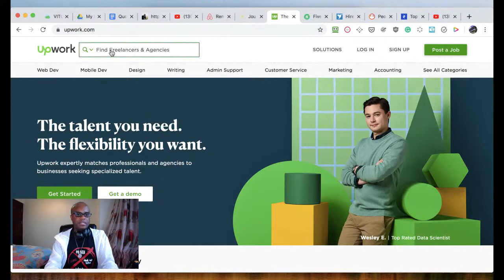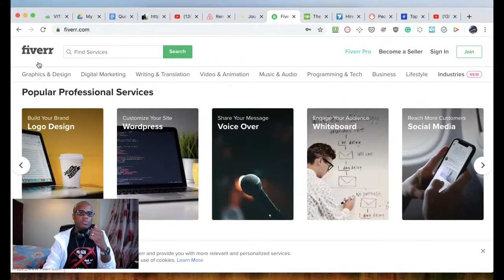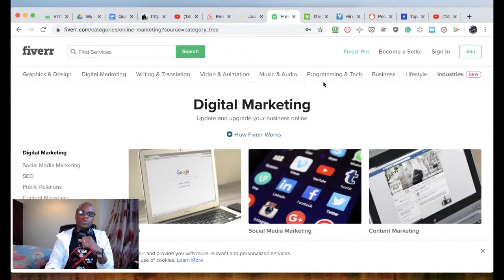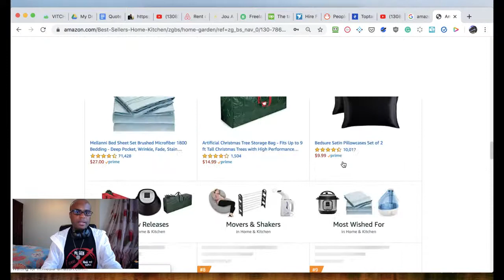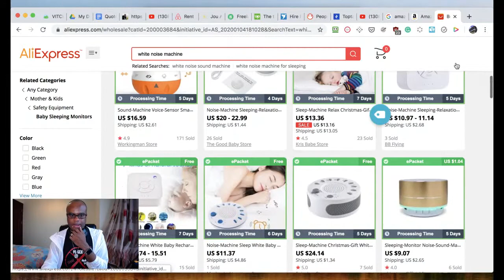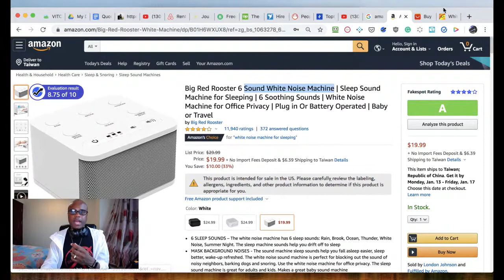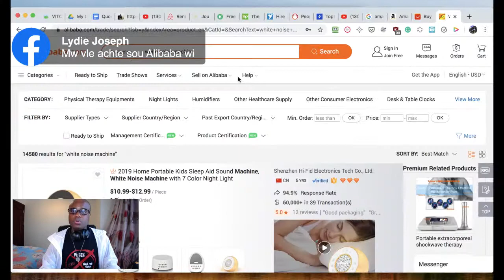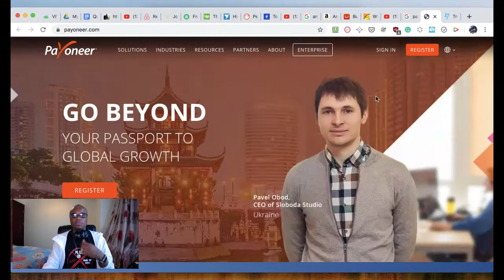Eske’w Vle Fè Kòb Ane Sa-a? Comment Gagner De L'argent En Partant De Rien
Comment Gagner De L'argent En Partant De Rien - Ou ta renmen mete kòb nan pòch ou ane sa-a pa vre? Live aswè a se pou ou… Nap pale de ide biznis pou 2020.

Koman Pou Lanse Yon Aktivite Ekonomik Sou Fiverr Menm Lè Ou Pat Konn Anyen Sou Sa Avan:

Suiv @retbranche pou nou ka motive’w chak jou epi ba’w plis enfòmasyon sou koman pou lanse e grandi biznis ou.